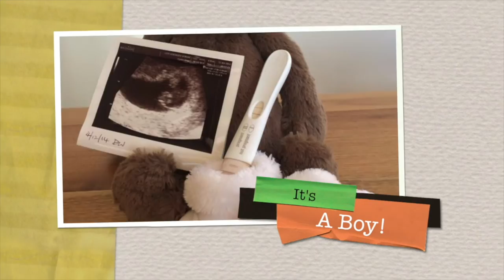Grandad's Farm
We took Noah to meet his Great Grandfather and visit his farm. We all had a ball and it was the first time my Grandad had all his grandchildren and great grandchild with him.